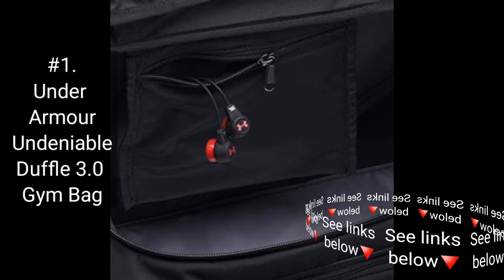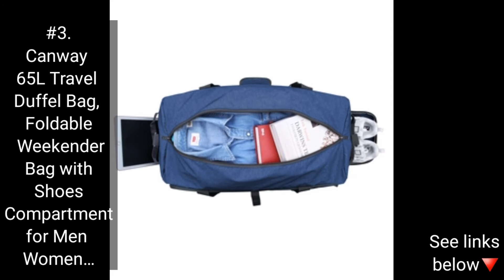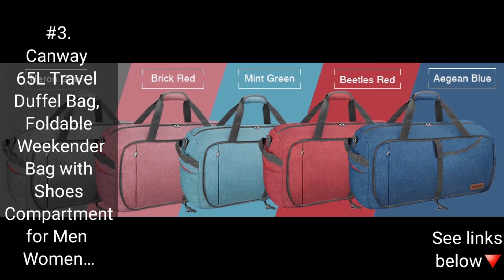3 BEST SELLING GYM BAGS FOR MEN & WOMEN [AMAZON - with INTERNATIONAL LINKS]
These best-selling GYM BAGS have been narrowed down from AMAZON'S 100 BEST-SELLERS ▶️

Following are the LINKS of the best-selling products reviewed above:

#1. Under Armour Undeniable Duffle 3.0 Gym Bag

#2. PUMA Evercat Dispatch Womens Duffel

#3. Canway 65L Travel Duffel Bag, Foldable Weekender Bag with Shoes Compartment for Men Women Water-proof & Tear Resistant